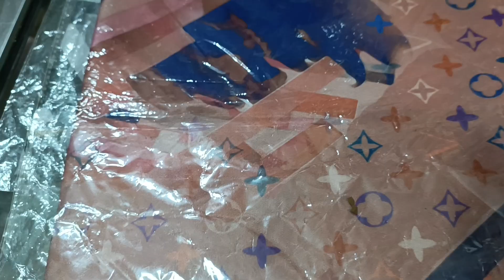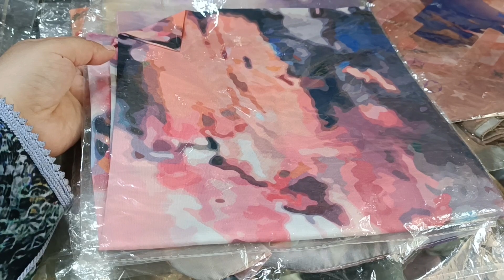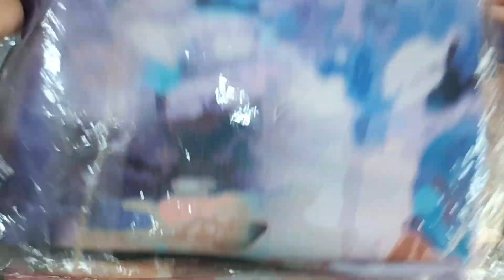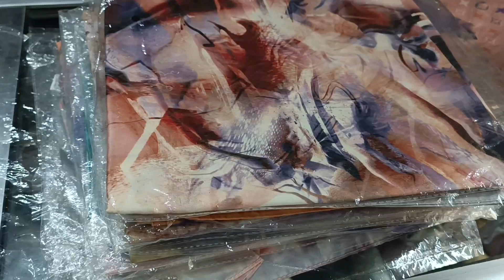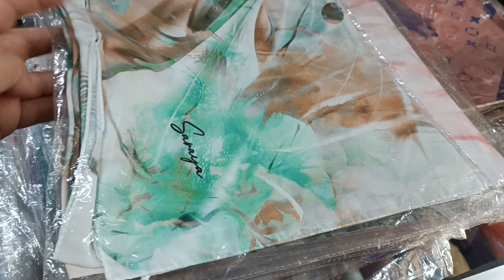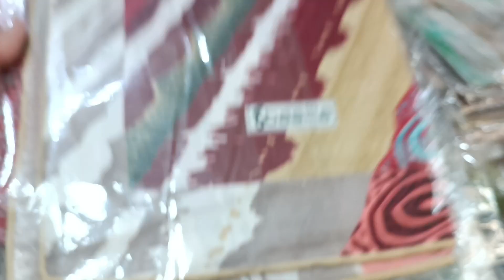فولار_أوشال_حرير_توركيا_50درهم_فقط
👍 بيع جميع انواع الاثواب احسن جودة باقل ثمن مرحبا بكم
🤝 اوقات العمل من 11h صباحا  الى 8 مساءا
💡 مغلق يوم الجمعة صباحا فقط ومفتوح باقي ايام الاسبوع
💡 الحجز او الاستفسار بالواتساب يجب ارسال صورة الثوب + المدينة + الاسم ضروري هاد المعلومات لتسجيل الطلب
💡 متجري فاس واد فاس أمام الحمام القديم والكتبية café la fontaine أنا قبالتها أتواب حرير دبي 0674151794
🤝 التوصيل جميع المدن مرحبا بالجميع